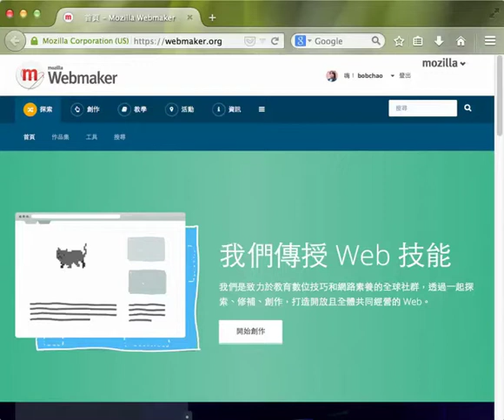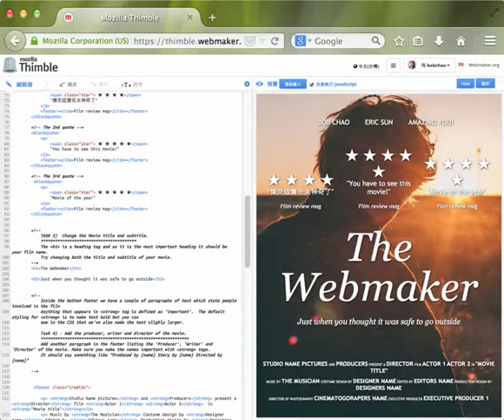Webmaker Demo: Webmaker website, remix a make.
If you need to download the mp4 source file, here it is (CC0)